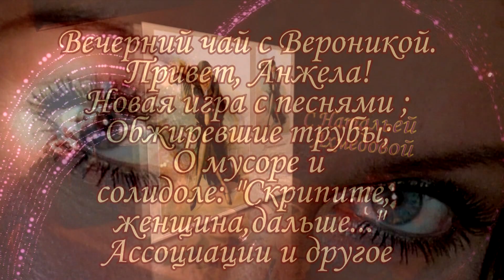Посиделки с Вероникой.Новые игры; Жирные трубы; Мусор; Скрипучие машины;Солидол; сок, пирог и другое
Хотите помочь? Буду благодарна, если отправите в комментарии ссылки на закон в отношении ухода за транспортным средством в рамках гос. предприятий. Спасибо.